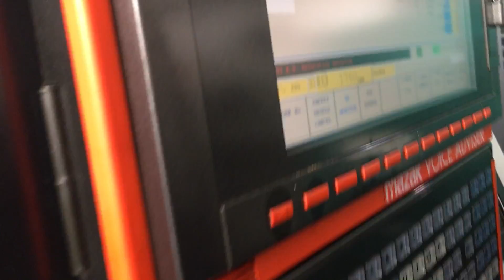QTN450MII2000 Stock Number 5856